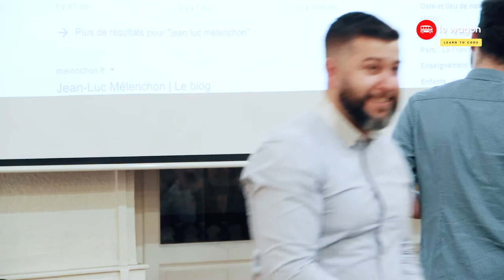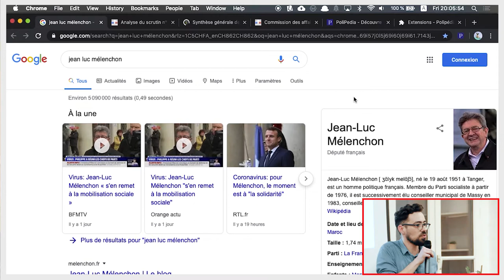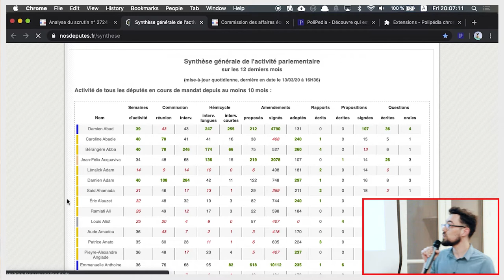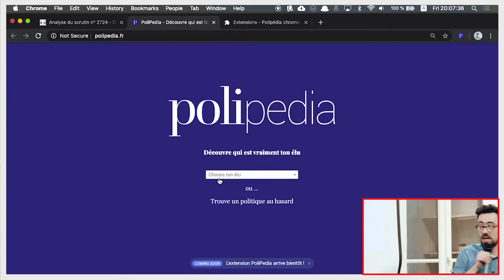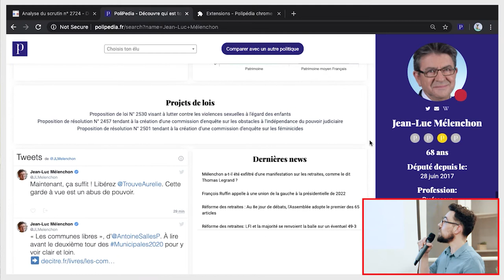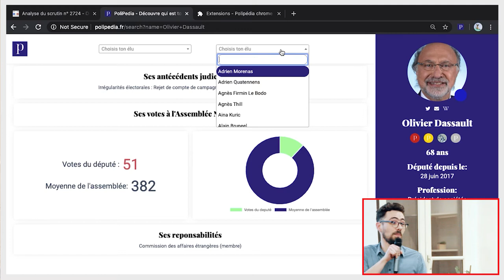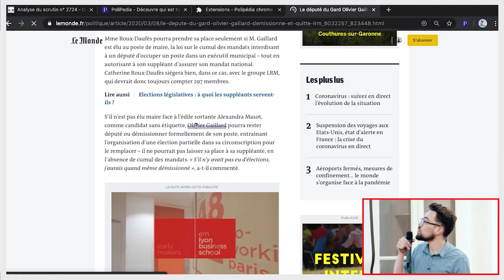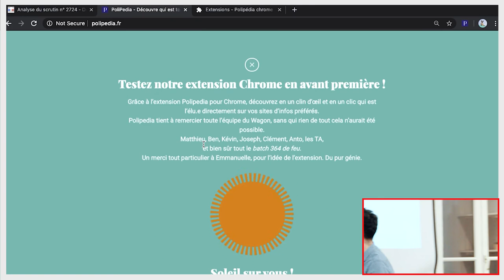Coding Bootcamp Lyon | DemoDay Batch #364 - Polipedia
Découvrez les 8 produits web que nos 29 étudiant•e•s ont conçus lors de notre coding bootcamp à Lyon lors du batch d’automne 2019. Les applications web ont été développées avec Ruby on Rails pour le back-end et Html, CSS, Javascript pour le front-end. Tout cela en seulement deux semaines 💪🚀